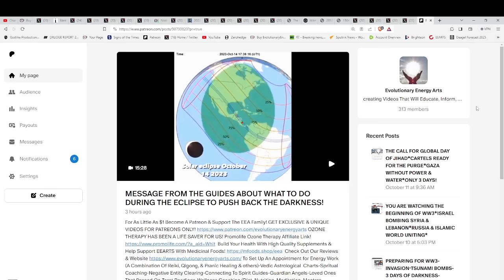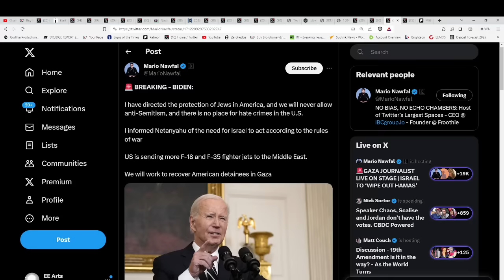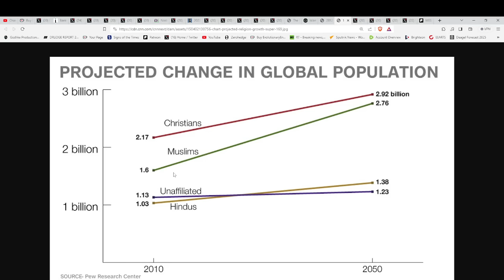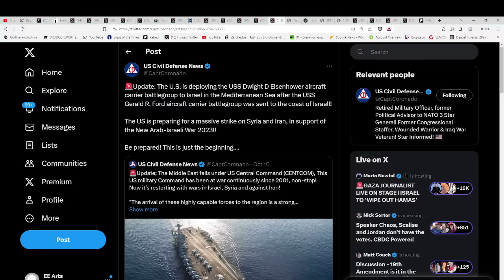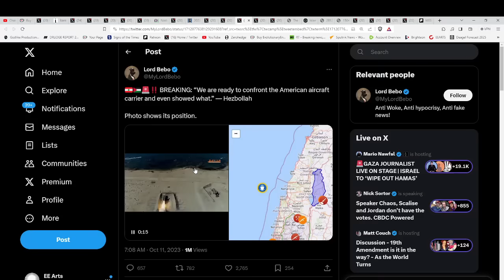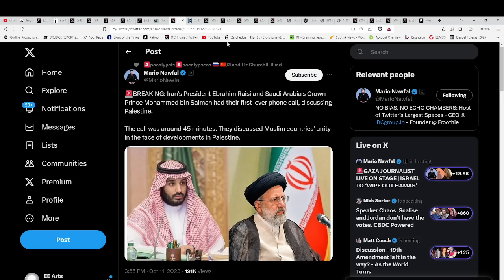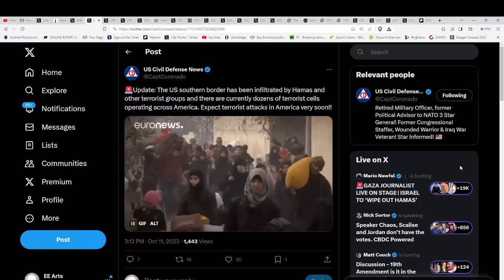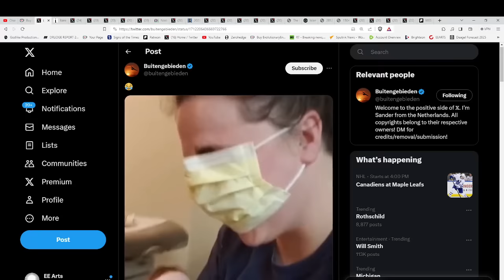THEY HAVE PUT A BULLSEYE ON ALL OF US*FRIDAY THE 13TH JIHAD DAY*ALL SIDES POSITIONING THEIR WEAPONS*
For truly uplifting energies & frequencies in these times!